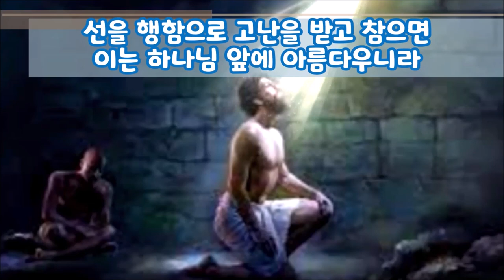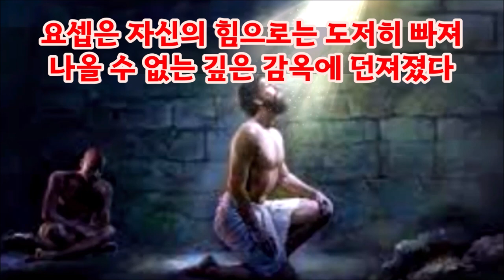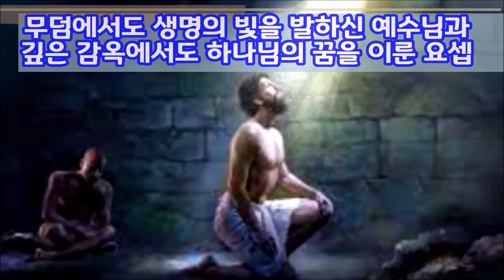(한글자막)보디발은 왜 요셉을 죽이지 않았을까 (창39:19)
보디발은 일말의 양심으로 요셉을 죽이지 않고 정치범감옥으로 던져버렸다.
그 일말의 양심은 하나님이 악인의 양심에 주신 하나님의 은혜였다.
하나님은 요셉을 권력자의 손에 던지셨지만 하나님의 손으로 요셉을 그 권력자의 손에서 건져내셨다.
하나님의 주권이다.